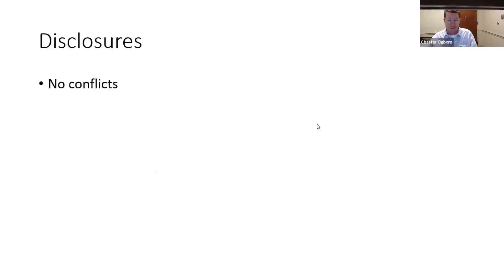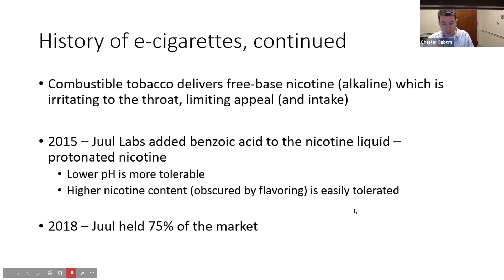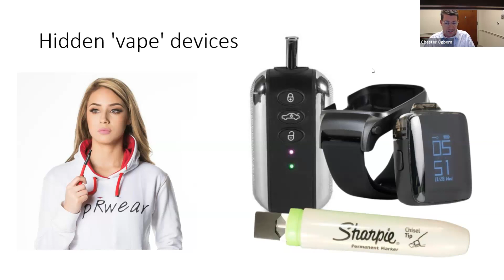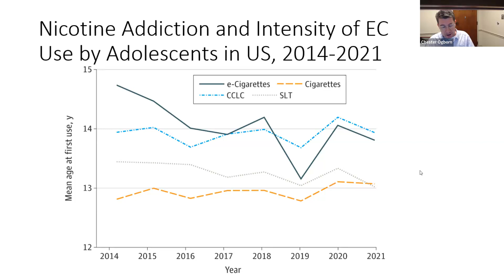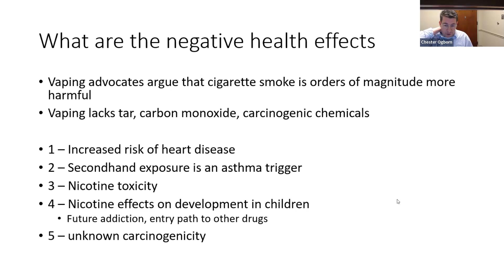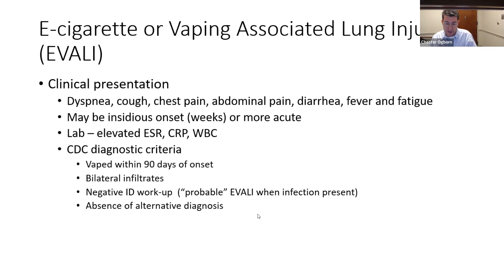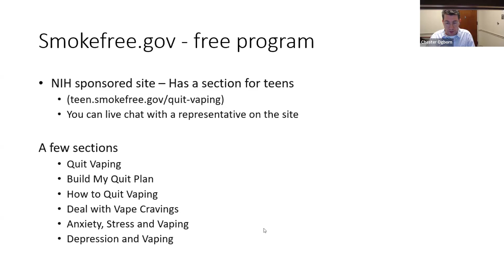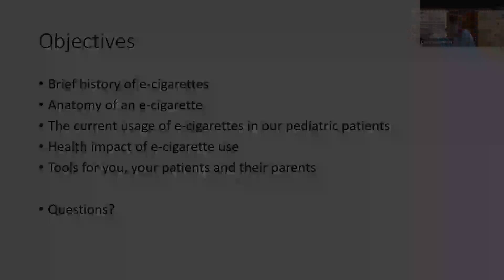“Pediatric Pulmonology” - Dr. Chester Ogborn - 11/02/2023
ETSU Telementoring Pediatric Outreach Program - November 2, 2023
“Pediatric Pulmonology” - Dr. Chester Ogborn